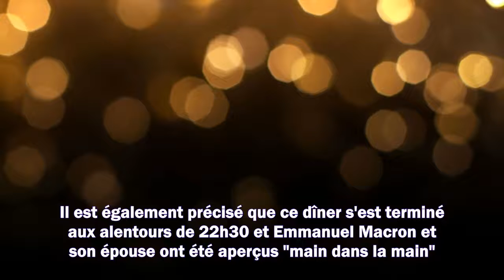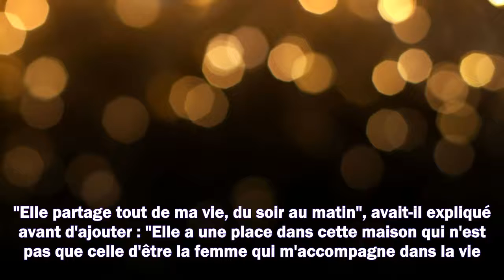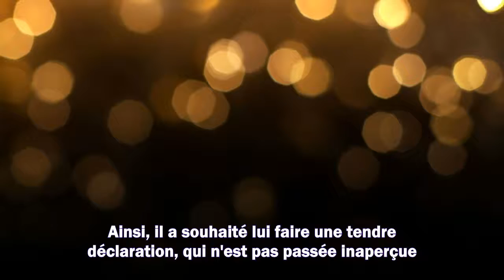Emmanuel et Brigitte Macron : leur rare tête-à-tête très select loin des ors de l'Elysée